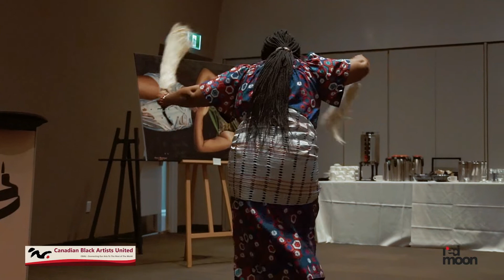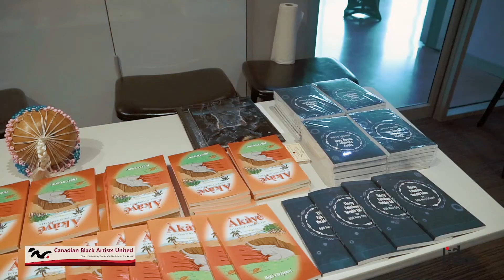Canadian Black Artists United inaugural celebration in Winnipeg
Sunday, June 26, 2022 was a day to remember among Black artists in Manitoba and in fact in Canada. It was a day for the launching of the Canadian Black Artists United. I am an artist, yet I love to engage the community in fun and engaging events that bring joyful celebration. On the occasion of the launching we were honoured to have dignitaries from Ottawa, Toronto, Brandon and our city of Winnipeg.

Senator Patricia Bovey as special guest of honour presented the keynote address. We were also honoured by the presences of Hon. Jon Gerrard, Hon. Audrey Gordon, MLA Uzoma Asagwara, Mrs. Mavis McLaren, Chief Jim Ogunnoiki and Tech entrepreneur Bayode Olorundare who gave speeches and greetings before Bola Oriyomi, Xavier Mutshipayi, Toluwalope Toludare and me, Yisa Akinbolaji spoke about our arts. Before all of these activities, an Indigenous Elder, Michael Pierre a wonderful man I have known for a few years brought us blessings in the traditional way. There are more videos that can be accessed online about the proceeding of the day. The event was held at the elegant building of the Canadian Museum for Human Rights in Winnipeg.

I have initiated Canadian Black Artists United to meet the yearnings of many Manitobans who want to experience more works by professional Black artists. Also, for over 20 years, many young Canadian Black artists who have read about me online have regularly requested for my guidance. Since Canadian Black Artists United was launched, I have received positive reactions from different parts of Canada and abroad. The rich concept of CBAU is based on my 38 years’ experience in the studio and on the international art scene. It must be noted that Canadian Black Artists United includes, Visual Art, Performing Art, Literary Art, to mention a few.

Like the water we all use for good things of life, Canadian Black Artists United is to benefit everybody, and not limited to people of one race. I plan to involve people of different cultures in areas that will advance the institution best. The organization is designed to support professional Black artists across Canada through information sharing, accessing logistical advice, provision of resources about international opportunities, for professional development, such as, workshops and residencies. This initiative will bring visitors to Winnipeg which is the headquarters.

Whenever I’m conceptualizing, I’m never intimidated by the thought of big cities like New York, Toronto, Silicon Valley or Dubai because I know I can contribute my quota at home with the right support. I’m glad that destiny has established me here in Manitoba.

I found out as a student of art history that if it was not for Peggy Guggenheim who supported Jackson Pollock financially, the millions of dollars his works command today, wouldn’t have been possible. When I was a student of art history, I was very curious when I first found out that Leonardo Da Vinci is described as an artist, engineer, and architect. When I could not see the car he built – then, I wondered what support Leonardo was not provided. If I would be described as an artist, mentor, and initiator of organizations such as the Canadian Black Artists United, I hope it would be said that my idea did not die with me because of the ACSCF of the government, led by the Premier Heather Stefanson.

I met Sculptor Leo Mol in 2001 when I was the president of the Manitoba Society of Artists at the 100th year anniversary. The works Leo Mol created he left behind for us to enjoy. As artists and inventors, whatever we contribute to our society we shall leave behind.

When Black artists have a structure like the Canadian Black Artists United, they will promote Canadian values where they travel on cultural exchange. Therefore, an appropriate gesture extended to Canadian Black Artists United with the provision of an adequate building space and equipments will provide more exposure to the Canadian Art sector internationally. The initiative of the ACSC, which is the first of its kind, is in indeed in the right direction.